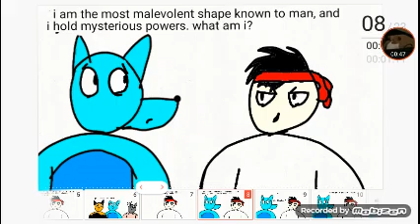TGTM105 Animated: The OC vs SCP Grand Finale!